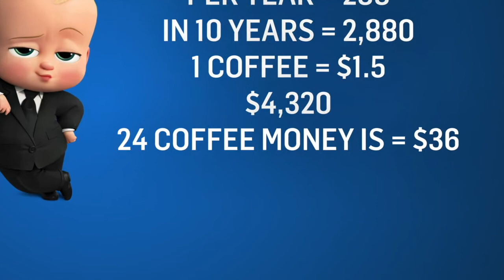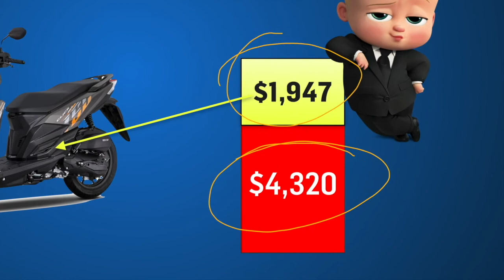How to get a FREE Motorbike in 10 Years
MONEY BOSS